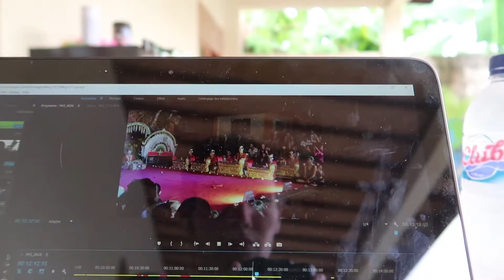THE BALI YOU WILL NEVER SEE - Wlog- 015 part 2